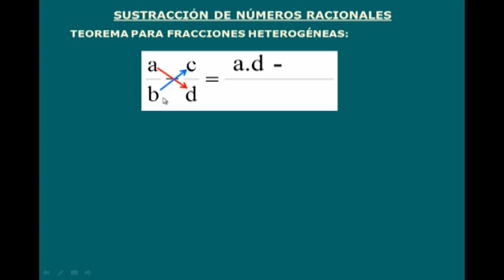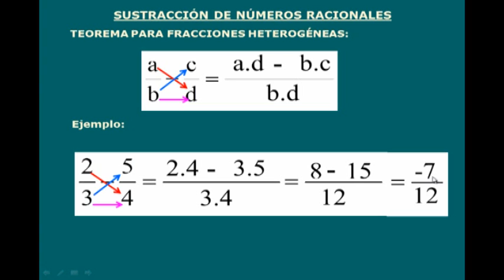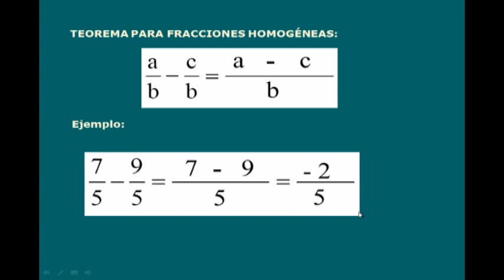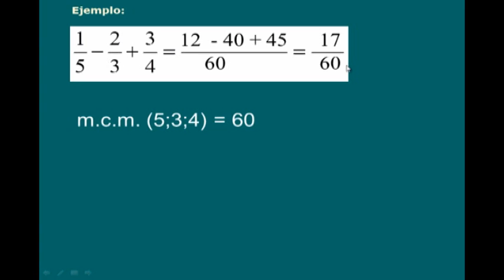ADICION Y SUSTRACCION DE FRACCIONES O RACIONALES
Suma y resta de fracciones o numeros racionales
Adicion y sustraccion de numeros racionales